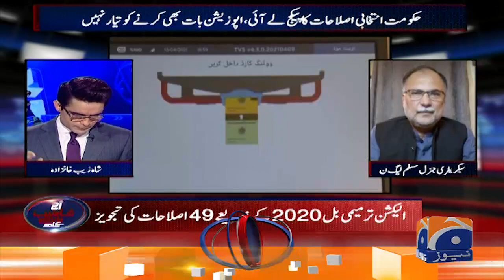Aaj Shahzeb Khanzada Kay Sath - Guest: Ahsan Iqbal, Waqar Masood Khan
Aaj Shahzeb Khanzada Kay Sath | 3rd May 2021